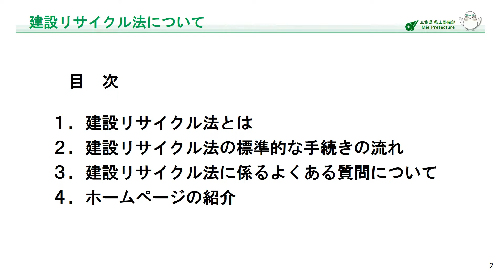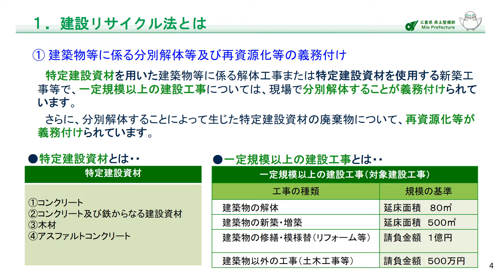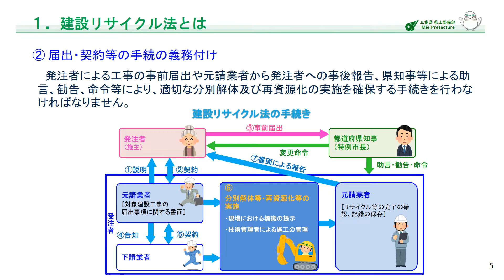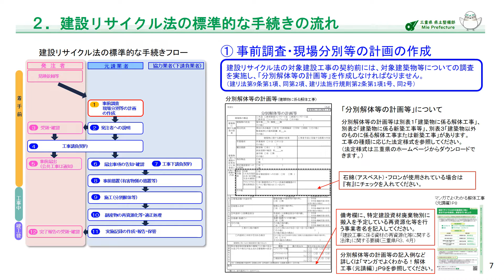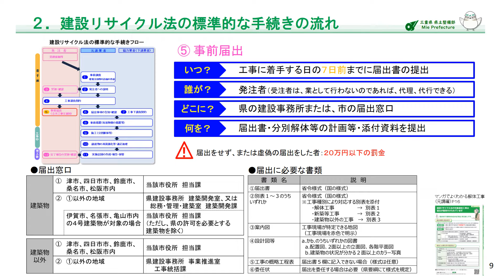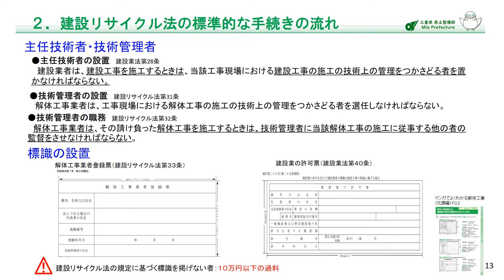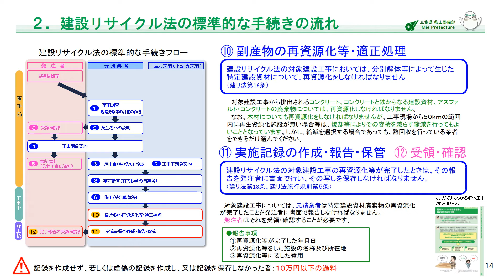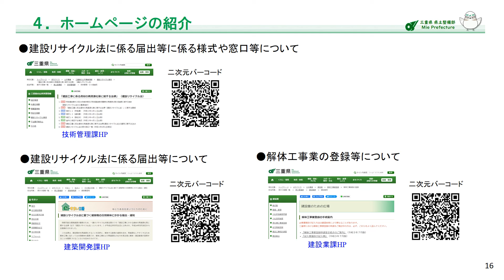令和5年度建設系廃棄物適正処理セミナー（講義②建設リサイクル法について）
廃棄物の不法投棄対策については、監視体制を強化するなど幅広い取組を行っていますが、依然として悪質な不法投棄は後を絶たず、その大部分を建設系廃棄物（解体工事に伴って生じる廃棄物）が占めている状況です。
　この状況を改善するため、本県関係部局から産業廃棄物の適正処理に係る留意事項、建設リサイクル法で求められる対応、フロン排出抑制法に係る規制事項、大気汚染防止法による石綿（アスベスト）の飛散防止に係る規制事項について解説するなど、関係法令の理解を深めていただくことを目的に、令和６年１月18日（木）、令和６年１月30日（火）、令和６年２月７日（水）に令和５年度建設系廃棄物適正処理セミナーを開催しました。

　この動画は、令和５年度建設系廃棄物適正処理セミナーにおいて、建設リサイクル法の概要について、解説した動画です。

　アンケートや質問については、以下のリンク（令和５年度建設系廃棄物適正処理セミナーHP）にある三重県電子申請・届出システムにて、令和６年２月16日（金）まで受け付けます。アンケートへの積極的なご回答よろしくお願いいたします。
なお、質問への回答については、同HPにて令和６年３月中旬に掲載いたします。

　また、動画を視聴して頂いた状況を確認したいので、よろしければ、以下のリンクの『令和５年度建設系廃棄物適正処理セミナーの動画視聴について』にて、視聴された方の法人名や屋号等をご記載ください（必須ではありません）。

次の講義は、以下のとおりです。
■講義③：フロン排出抑制法について